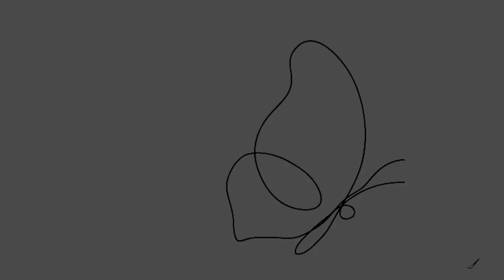How to Draw Butterfly in a continuous line Easy Step by Step for kids | Butterfly Drawing Tutorial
In this Video I'll Show you Learn How to Draw How to Draw butterfly in a continuous line  Easy Step by Step for kids | Butterfly Drawing Tutorial. I hope you will be able to draw quite easily.